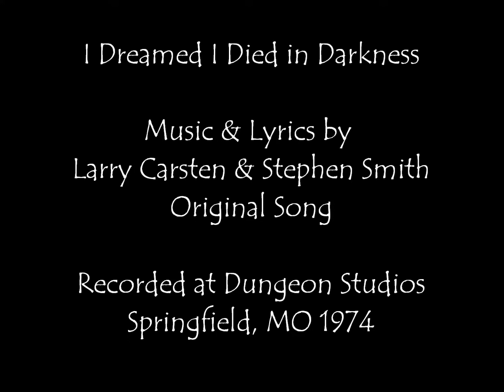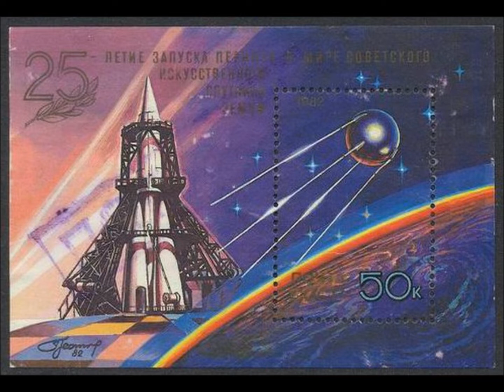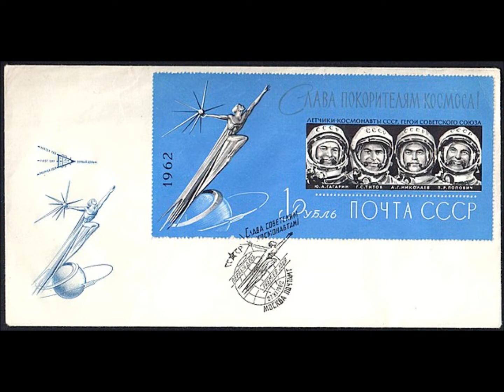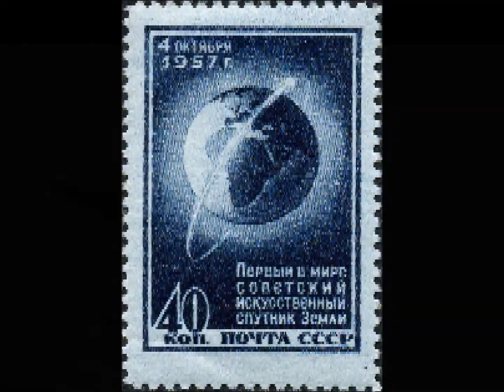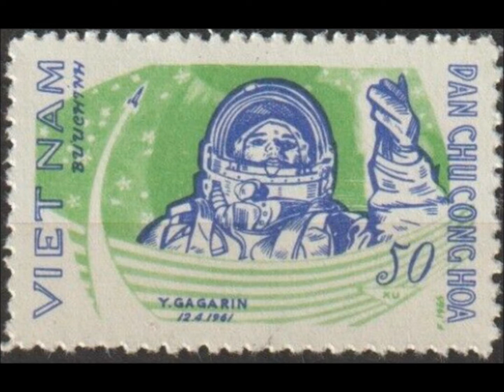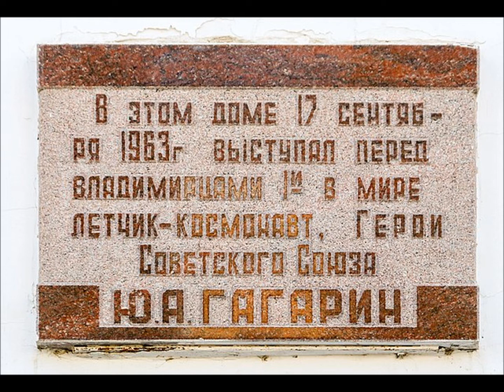I Dreamed I Died in Darkness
Performed by Larry Carsten & Stephen Smith

Music and Lyrics by Larry Carsten & Stephen Smith

Recorded at Dungeon Studios, Springfield, MO, 1974

Russian space stamps & photos public domain from Wikipedia Commons